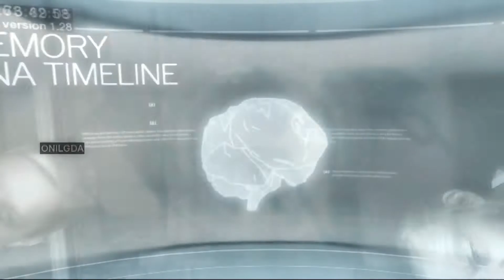Assassin's Creed Brotherhood Epizoda 1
SCHARE.